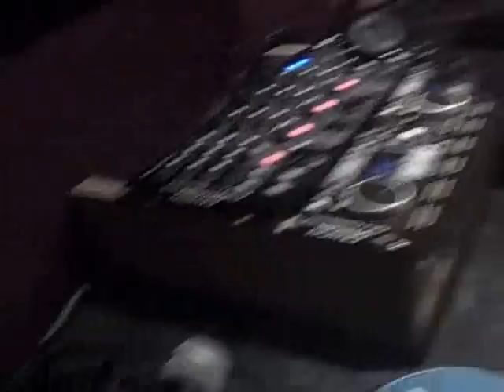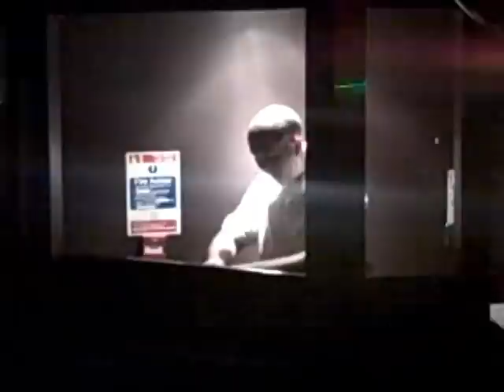Gig Log Huntingdon Cromwells Bar Part One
Part One. Gig Log 23rd of May 2008. Cromwells Bar in Huntingdon. Steve Mind and Adam B start a new residency.